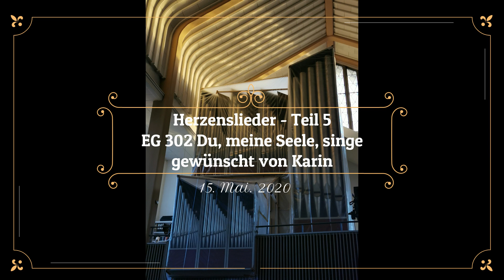Herzenslieder Teil 5 - EG 302 Du, meine Seele, singe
Heute fangen wir an zu fliegen. Lassen Sie uns unsere Sorgen mal für einen Augenblick vergessen.
EG 302 Du, meine Seele, singe
Choralvorspiel von Jan Bender (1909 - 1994) und Choral mit Bass-cantus-firmus